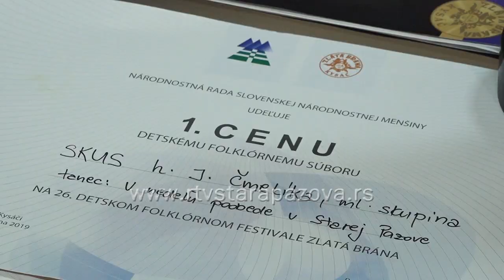Staropazovčani pobedili u Kisaču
Pobednici ovogodišnjeg festivala Zlatna brana u Kisaču su najmlađi članovi SKUD-a Heroj Janko Čmelik.  Festival je ove godine okupio 29 folkornih grupa iz cele Vojvodine.